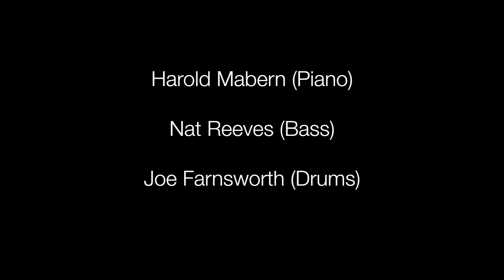【LIVE】HAROLD MABERN TRIO with NAT REEVES & JOE FARNSWORTH @ COTTON CLUB JAPAN (Jan.27,2018)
‹1.27.sat 1st.show ライブ映像›

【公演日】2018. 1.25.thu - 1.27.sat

ハードバップ世代最後のピアノ・レジェンドが登場！
スウィンギーなプレイで魅せるモダン・ジャズの王道

HAROLD MABERN TRIO
with NAT REEVES & JOE FARNSWORTH
ハロルド・メイバーン・トリオ・
ウィズ・ナット・リーヴス & ジョー・ファンズワース

MEMBER
Harold Mabern (p)
Nat Reeves (b)
Joe Farnsworth (ds)